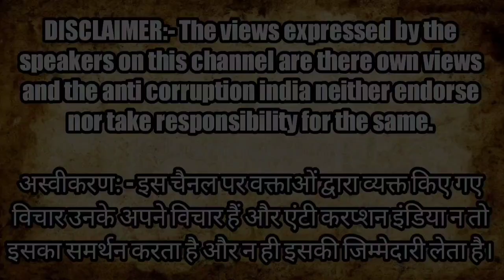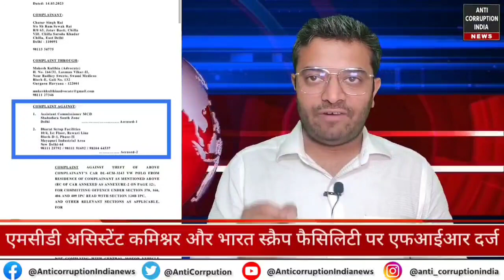पुरानी गाड़िया उठाने में धांधली? MCD Asst. Commissioner और Bharat scrap facility पर FIR दर्ज? | News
NGT | MCD के नाम पर Pineview कर रहा है गाड़ियों की लूट? | 15 and 10 year old Petrol & Diesel vehicle

anti corruption india news || transport department || transport || pollution || Pineview scrapper || sansar Kranti || sansar Kranti news || dharmu karmu ||
any registered diesel vehicle more than 10 years old, and petrol vehicles over 15 years old cannot operate in the national capital region (NCR)

What is 15 years vehicle rule in India?
Can I drive 15 year old car in India?
What is the rule for 15 year old vehicle in Delhi?
What can you do with a 15 year old car?
Is it OK to buy 15 years old car?
Can we use 20 years old car?
Can I drive a 20 year old car in India?
Can we extend RC after 15 years in Delhi?
Can a 15 year old CNG car be used in NCR?
What happens if I drive a 15 year old car in Delhi?
What is new rules for old vehicles in India?
What should I do after 10 years car?

Montoo Raja
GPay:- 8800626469